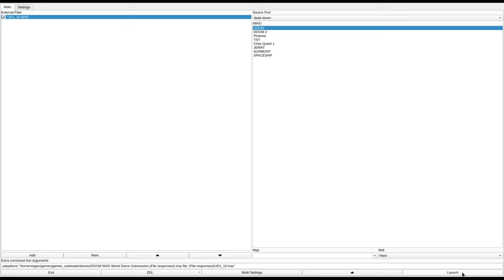DOOM 1 - UD1_10.WAD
added to the Hall of Shame. Shy64Guy writes:
"Barely any monsters and boring back and forth switch pressing"
called "Ultra Doom (Later to be renamed)" in the /idgames FTP.
created by Chris Welch on December 3rd, 1996.
from the .txt file included with the WAD:
"/story Yes, that dreaded "S" word... Story.

After saving earth twice and Jupiter once (Final Doom), you are aging. Seems"